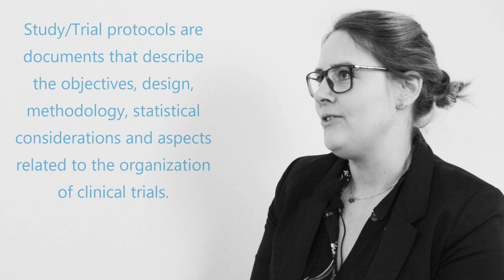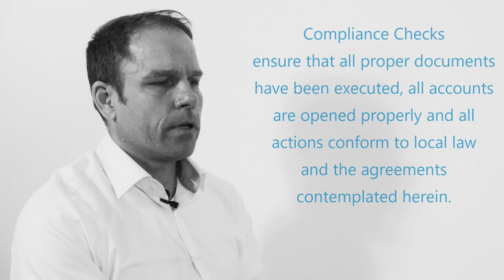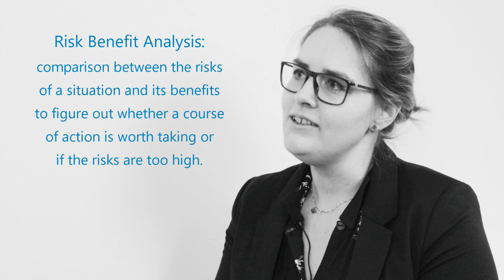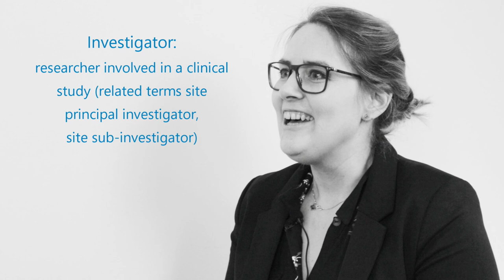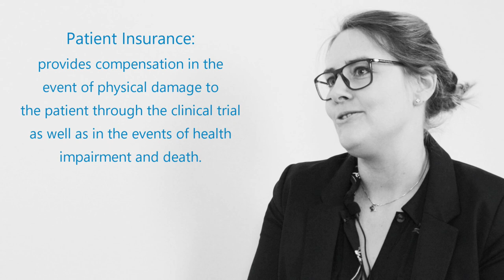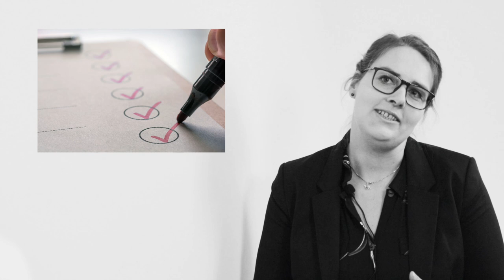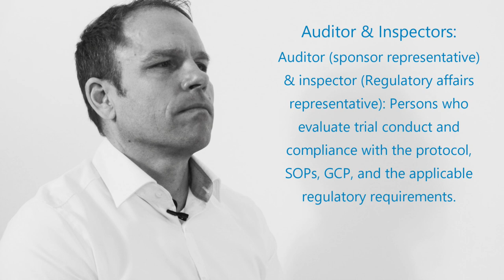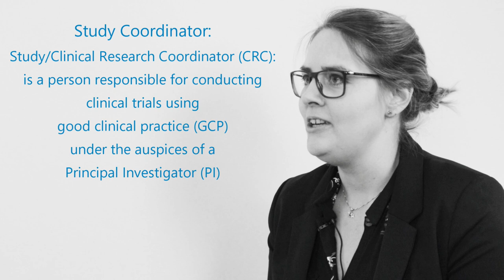GCP-Mindset: Daily life of a CRA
The CRA (Clinical Research Associate),also called clinical monitor, is a health-care professional who performs many activities related to clinical trials. The CRA's task is to check and ensure data quality and regulations, including the Helsinki Declaration, implementation of Good Clinical Practice (GCP) and compliance with the study protocol. Monitoring can significantly improve data quality in clinical studies. But what is a CRA doing on a normal day? Find out some answers in this interview with Dr. Andreas Grund and CRA Bianca Seifert!